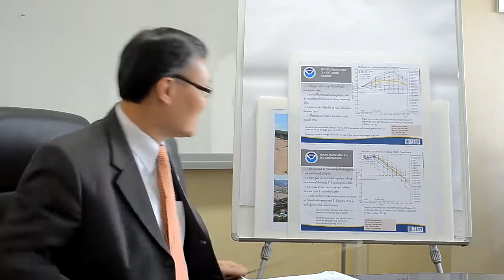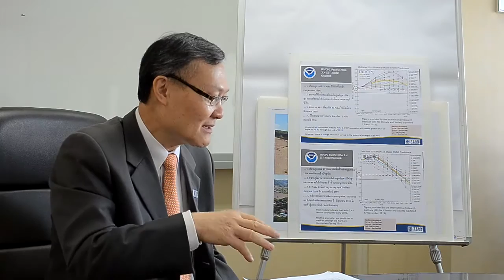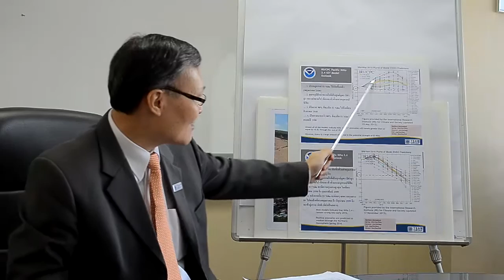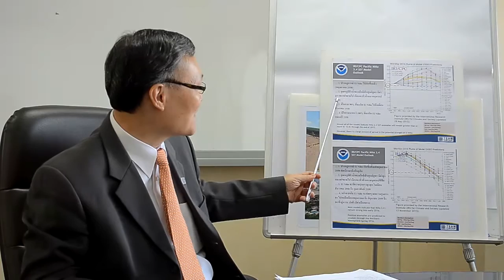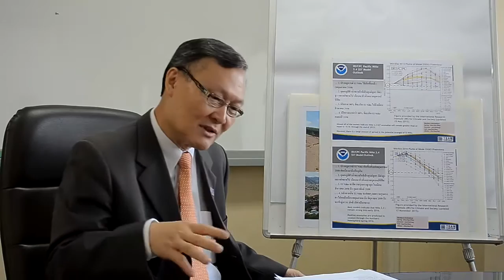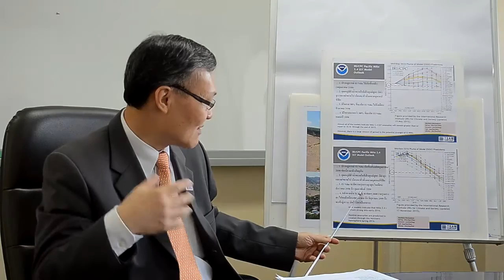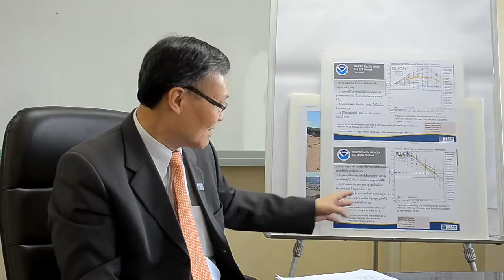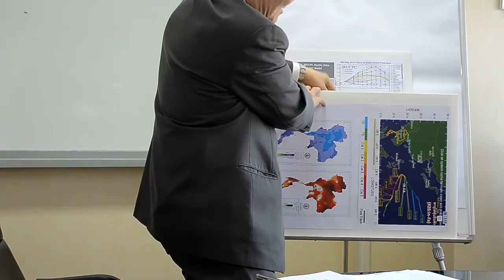Thaipublica Interview # ชวลิต จันทรรัตน์ ประธานกรรมการบริหาร บริษัท ทีม คอนซัลติ้ง อินเตอร์เนชั่นแนล